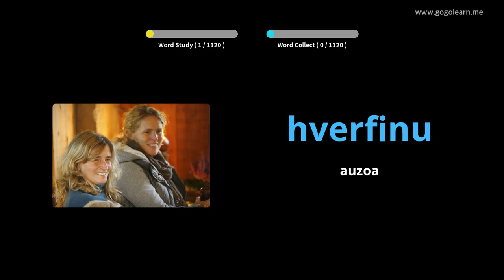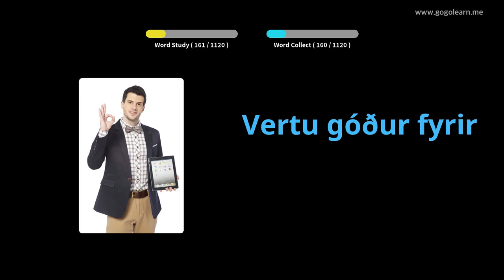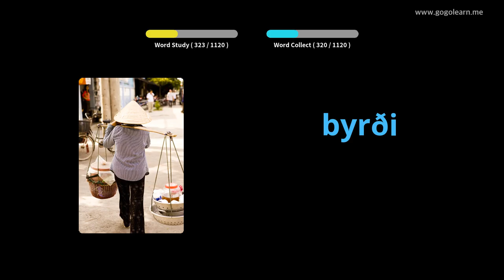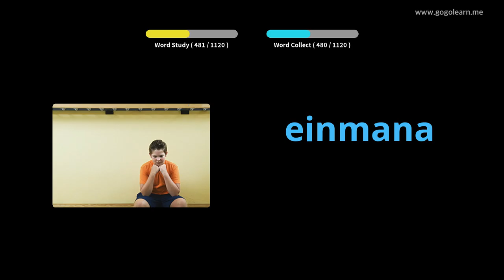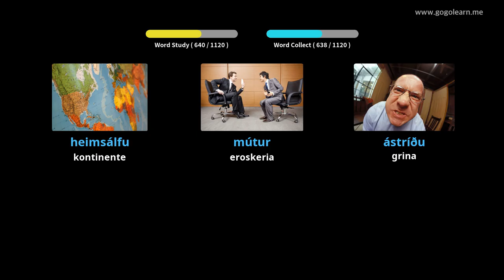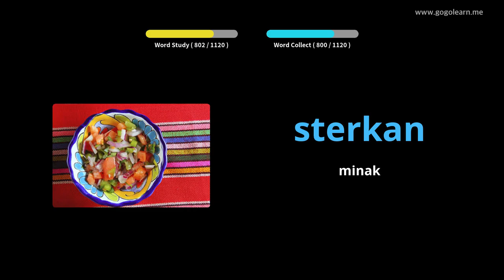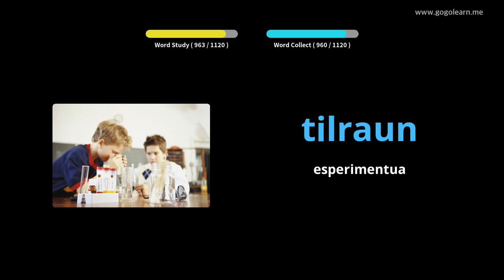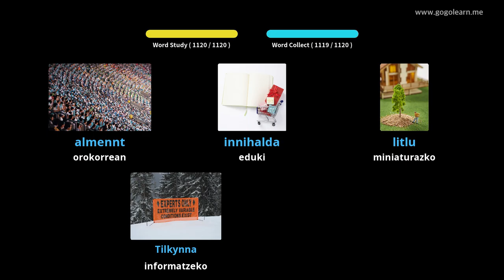Islandiako Hiztegia Ikaslea | Golearn